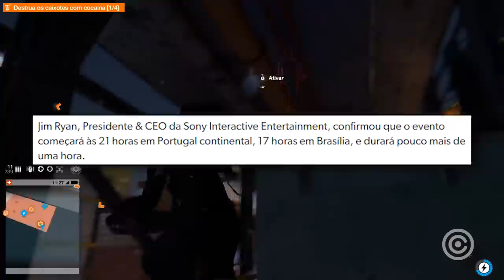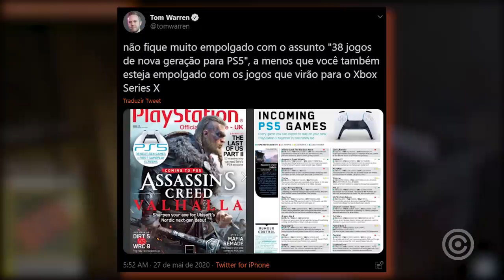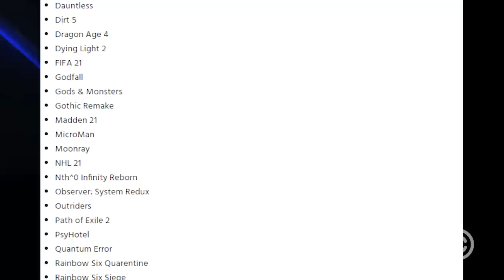38 GAMES de PS5 Revelados e Evento Confirmado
Entenda tudo sobre o evento de revelação dos jogos de playstation 5, e todos os 38 jogos que já foram revelados para o novo console...

Gameplay de Fundo:
Watch Dogs